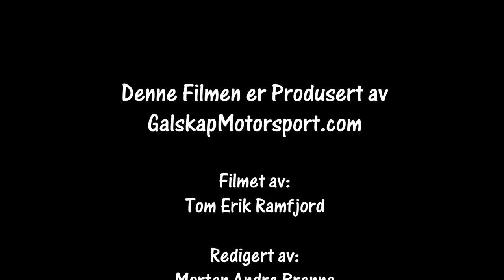Rally Sørland 04.05.2019 SS9